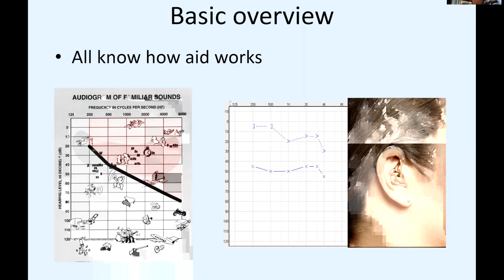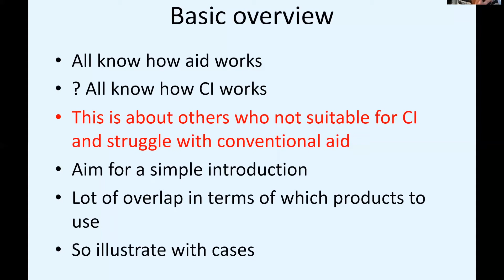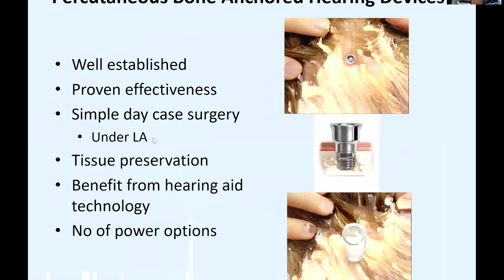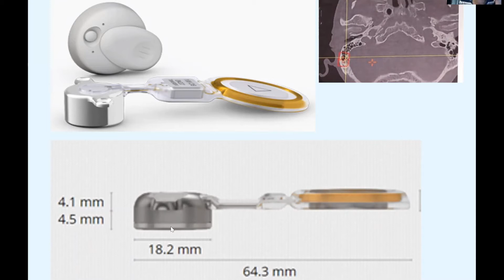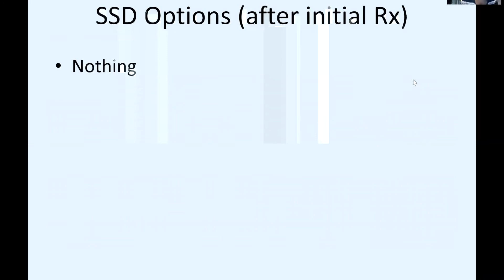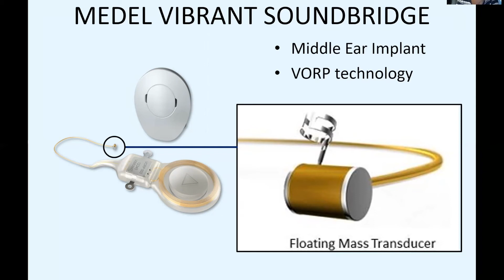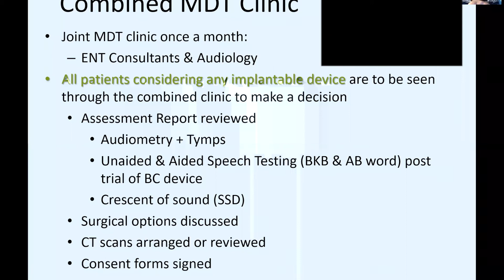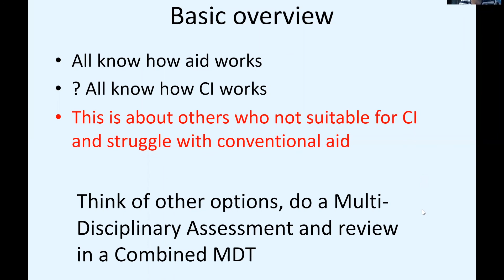Otology | Overview of Auditory Implants | Mr David Strachan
Mr David Strachan, ENT Consultant & Implant Surgeon
Yorkshire Auditory Implant Service, Bradford Teaching Hospital NHS Trust

The British Society of Otology (BSO) Juniors, 7th June 2021

Syllabus Topics (UK Otolaryngology Higher Surgical Training 2021)

1. Otology
(a) Adult hearing loss

2. Paediatric otolaryngology
(a) Disorders of the external ear
(b) Deafness excluding otitis media and its complications

01:40 - Basic overview
06:00 - Case 1
07:41 - Bone conduction hearing aids
10:42 - Percutaneous bone-anchored hearing devices
12:06 - Case 2
13:52 - Transcutaneous bone conduction devices
17:23 - Carina Fully Implantable Middle Ear Implant
18:27 - Esteem Middle Ear Implant
18:52 - Case 3
20:29 - CROS aid
23:37 - Case 4
24:40 - Medel Vibrant Soundbridge
30:56 - Combined MDT clinic
31:13 - Case 5
32:18 - ADHEAR